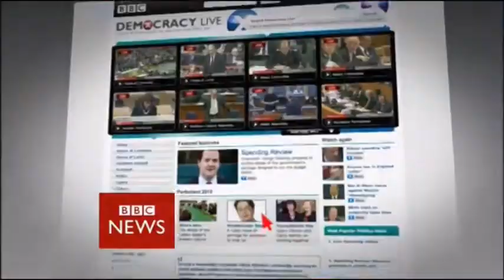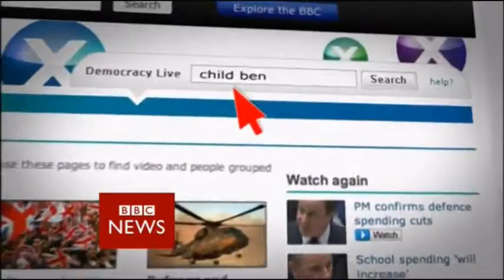BBC News Channel Continuity (Thursday 12th May 2011)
This is a full high quality video clip for the BBC News Channel continuity. Newsreader Julian Worricker introduces weather presenter Nick Miller. It follows by an advert of BBC Democracy Live and the World Olympic Dreams. Sophie Raworth hosts the BBC's One O'Clock News.